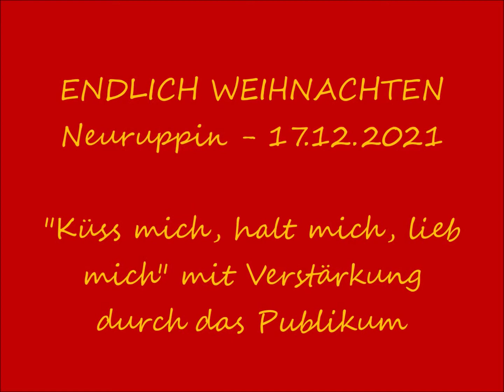Ella & Norbert Endlich feat. Publikum - KÜSS MICH, HALT MICH, LIEB MICH - Neuruppin, 17.12.2021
Nachdem dieses Konzert bereits für 2020 geplant war und es dann aufgrund der Pandemie (Covid19) verschoben wurde, konnte es dann am 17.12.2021 nachgeholt werden. Auch diese Tour wurde stark gekürzt aufgrund der Corona-Pandemie - 15 Konzerte wurden abgesagt - nur das Auftaktkonzert Bad Elster (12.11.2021), das Konzert Melle (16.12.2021) und als Abschluss Neuruppin am 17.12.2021 fanden statt.